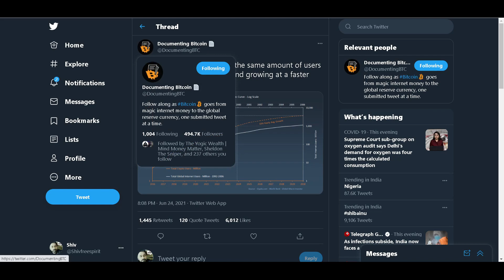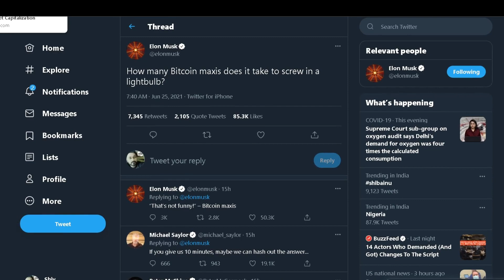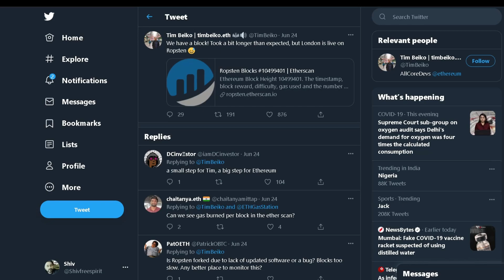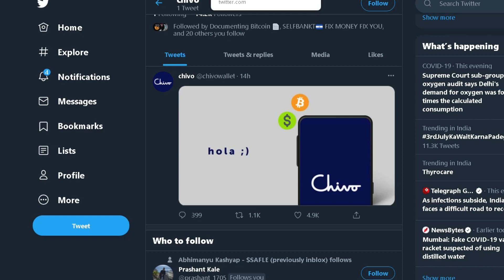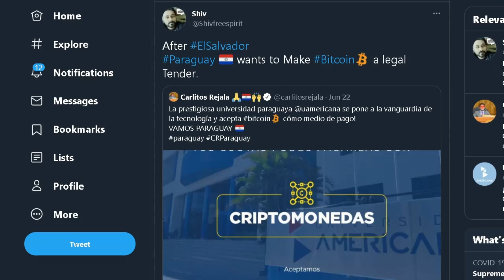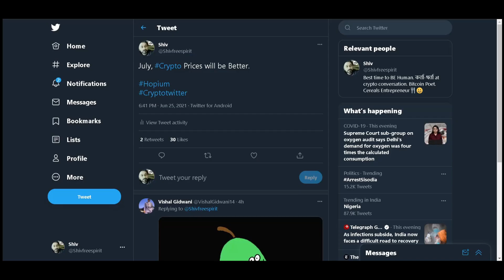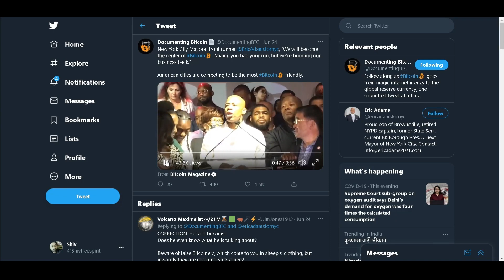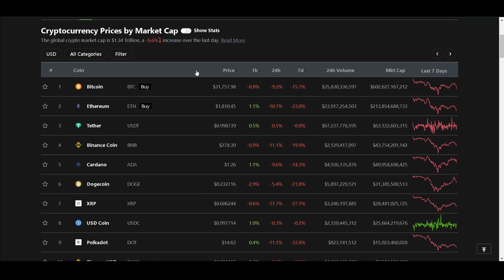THIS IS BULLISH FOR CRYPTO.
WATCH this Ground Report from EL salvador

 BITCOIN                     1KTLnDcdbrPGsyacwPhFG9YHo1k7TBD4pC

ETHER                           0x0f9d78339C583e02b44f248A0E532B87B0A5b70D

BCASH -                         qqutg04rauv4cmkdprrrxhhl8larxld0r585xzkp4a
BINANCE ADDRESS-    0x0f9d78339C583e02b44f248A0E532B87B0A5b70D
LITECOIN -                     LU3qTiFVsAS6BWwF9bGN2mzwzd72xxFoyD